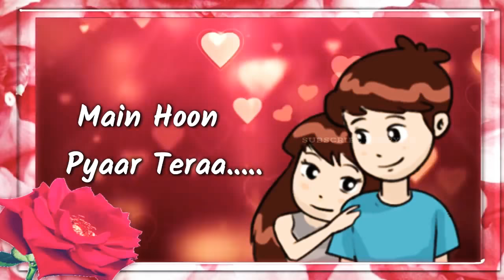Best whatsapp status vk.rajputana all things latest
Status king